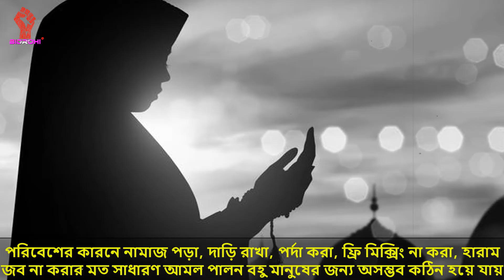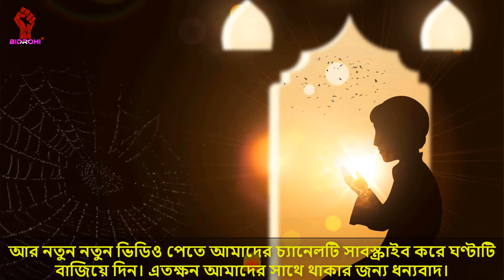অবিশ্বাস্য এক বাস্তব ঘটনা! নাচ শিখতে না চাওয়ায় মেয়ের হিজাব ছিড়ে দিল ও দাড়ি কেটে দিল ছেলের।